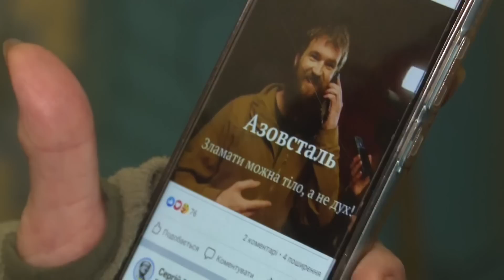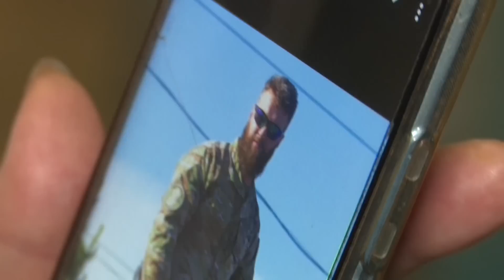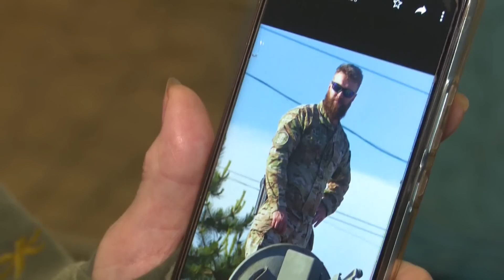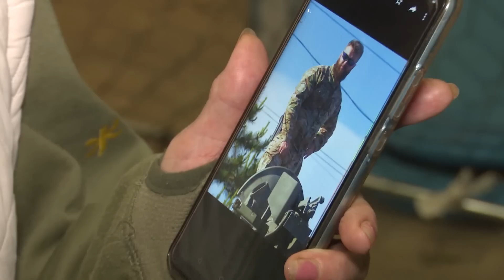⚡️ЕКСКЛЮЗИВ | Без СЛІЗ не глянеш, але він ЖИВИЙ! Інтерв'ю з мамою КАЛИНИ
В ніч з 21 на 22 вересня Україні вдалося звільнити з полону 215 український військових.

Серед них був і Святослав Паламар (Калина). Його мама Лідія Паламар розповіла про звільнення полонених.

Ексклюзивне інтерв'ю - дивіться онлайн на Фактах ICTV.